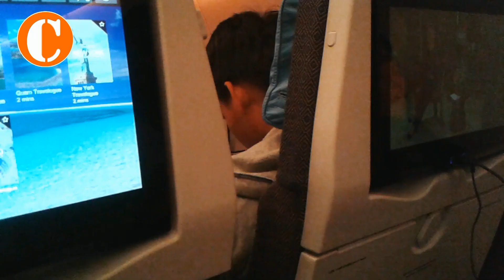🔴 Simple Reasons why I Fly PAL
I am back.  Sharing simply why I always fly high with Philippine Airlines.

✅First visit?  Cbanga360.Net's first channel inMotion presents electronics and gadgets unboxing for use in content production. It features talks of Youtube experience, tips on Howtos’ and DIY’s, short cooking episodes, discuss updates and reacts on trends on tech, culture and light interesting issues.